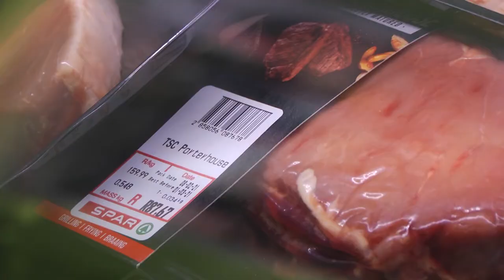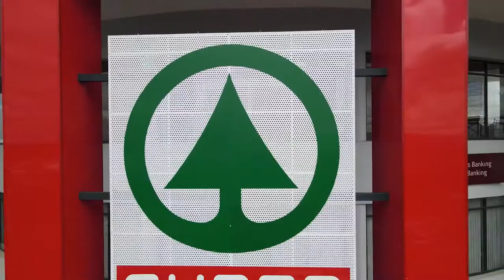Spar Prime Cut Winner 2020